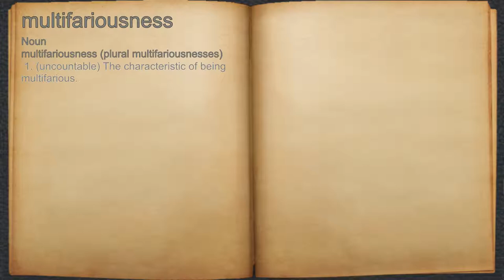What does multifariousness mean?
A spoken definition of multifariousness.

Intro Sound:
Typewriter - Tamskp